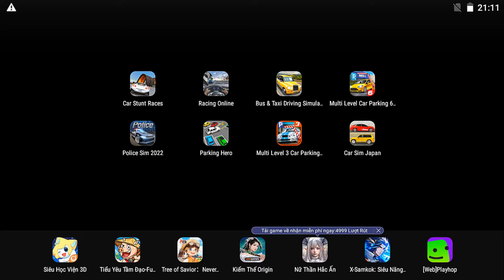Car Stunt Races,Racing Online,Bus & Taxi Driving Simulator,Multi Level Car Parking 6,Police Sim 2022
1 like = 1 support

00:00 Car Stunt Races
05:08 Racing Online
09:20 Bus & Taxi Driving Simulator
11:57 Multi Level Car Parking 6
15:19 Police Sim 2022
18:04 Parking Hero
21:01 Multi Level 3 Car Parking
24:00 Car Sim Japan

cars
car
car gameplay
car simulator
car parking
car racing
car racing game
car game
car android
car ios
Racing Gameplay No.1
automotive gamers
game experience